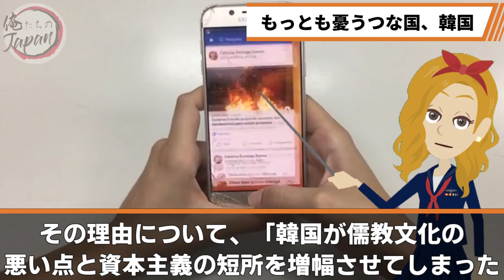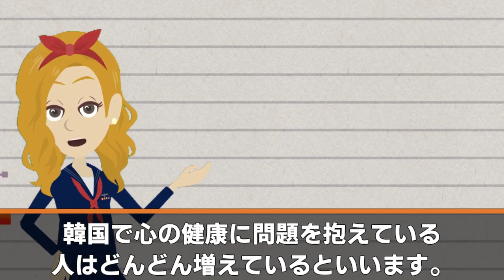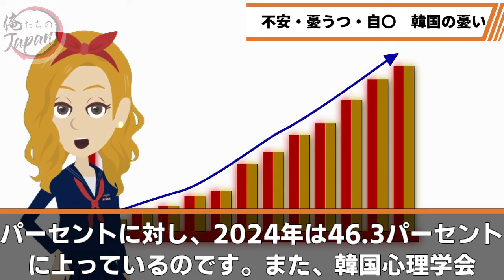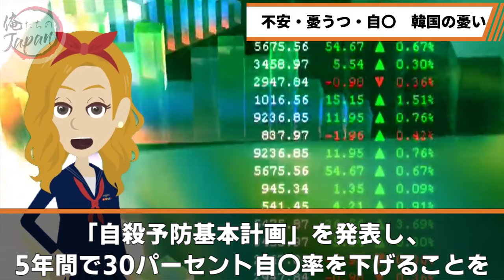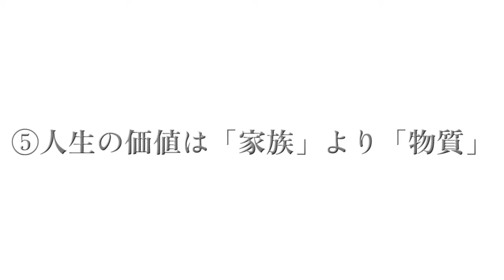【海外の反応】「韓国は世界一憂うつな国だ」有名米作家が韓国を罵倒！異常な価値観まで指摘され韓国撃沈ｗ【俺たちのJAPAN】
■フリー素材
動画：Pixabay（フリー動画）